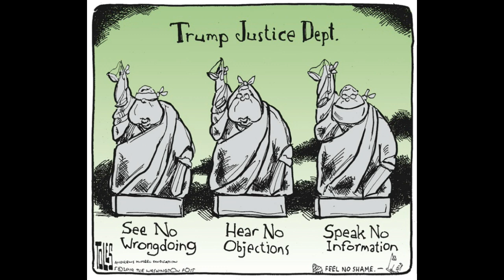Trumpinettes du 26 mai 2019